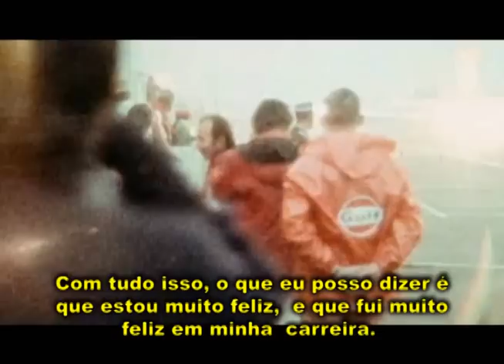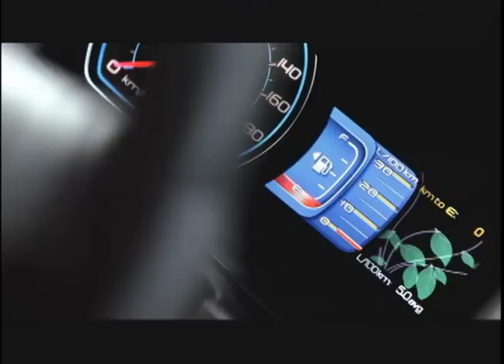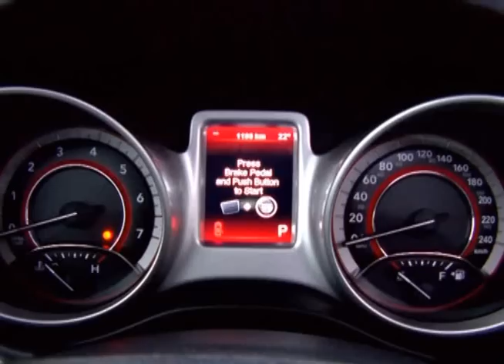TV AUTO 03.12.2011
No Programa TV AUTO do dia 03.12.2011 Vocês vão ver:

O Lançamento Da Nova Toyota Hilux E Do SW4.

O Lançamento Do Novo Volkswagen CC.

Uma Entrevista Histórica Sensacional Que Nós Fizemos Juntamente Com Celia Murgel, Do Portal Motorcar, Com Dois Ícones Do Automobilismo Mundial: Jacky Ickx E Com Hans Stuck.

A Final Do Mitsubishi Motorsport Nordeste, Realizado Em Salvador Neste Final De Semana. E A Entrevista Que Exclusiva Feita Com Corina Souza Ramos, Diretora De Marketing Da Mitsubishi Do Brasil.

O Lançamento Que A Chrysler Fez No Brasil, Do Novo Journey.

Abraços,
Equipe TV AUTO